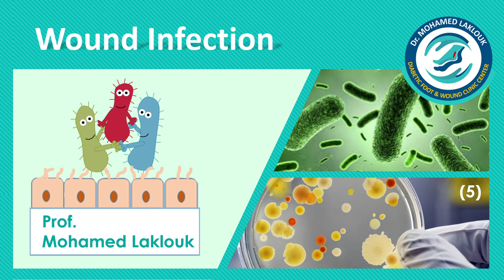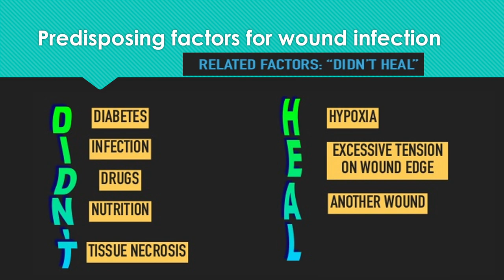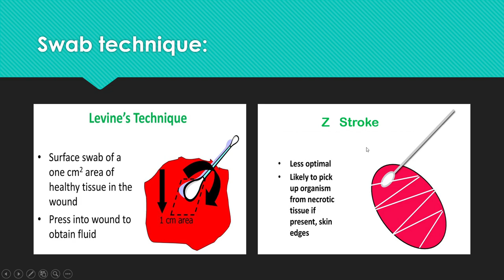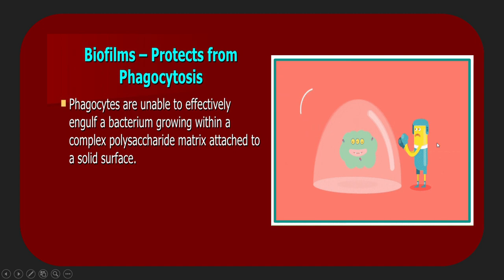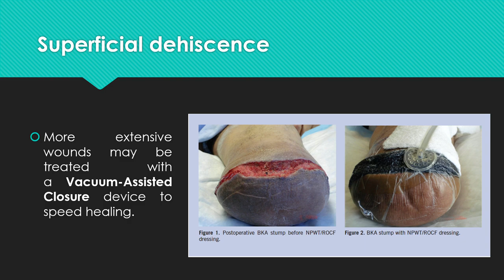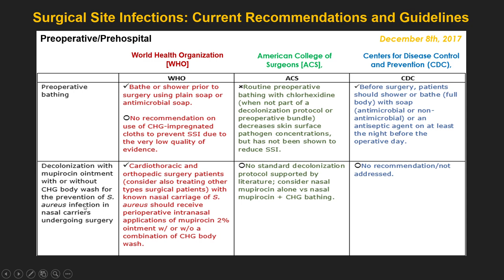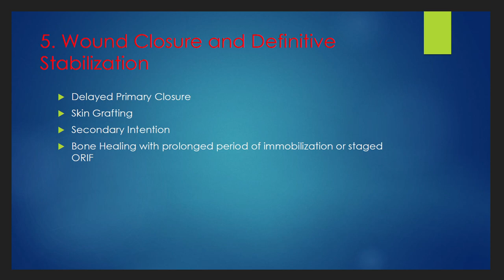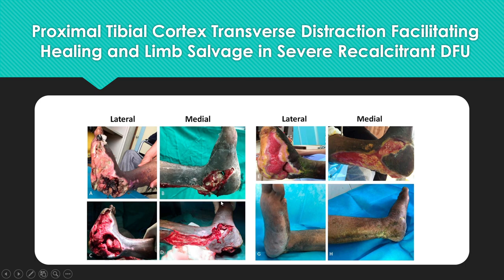Wound Infection | Dr. Mohamed Laklouk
The 5th lecture in Wound Management Course